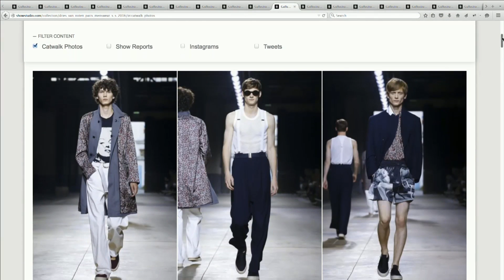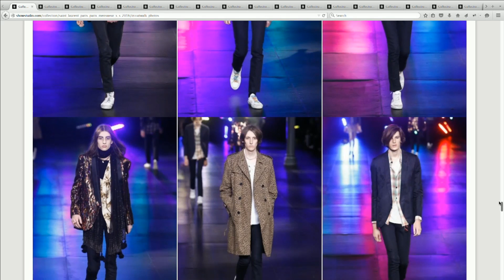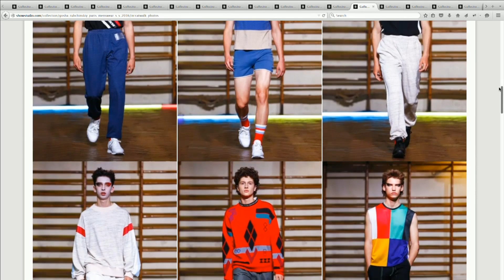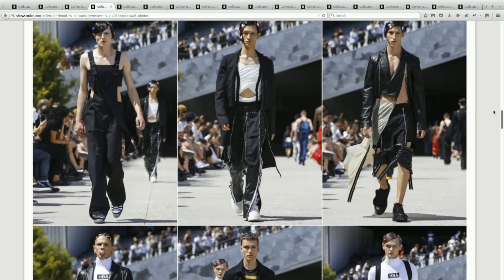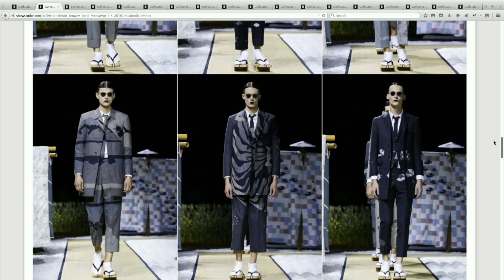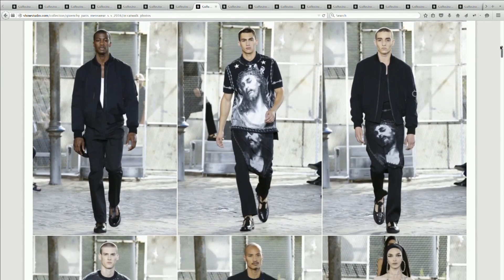Paris Menswear - Spring / Summer 2016 Round Up Panel Discussion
Lou Stoppard, Darren Skey, Stephen Doig, David Hellqvist & Chris Hobbs discuss Paris S/S 16 menswear shows live on 14 July 2015 at 11:00 BST